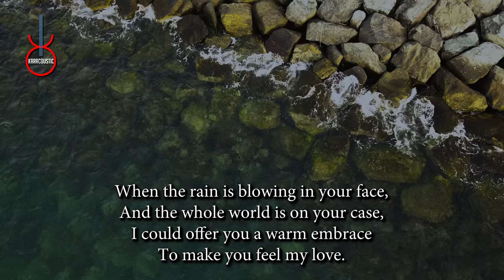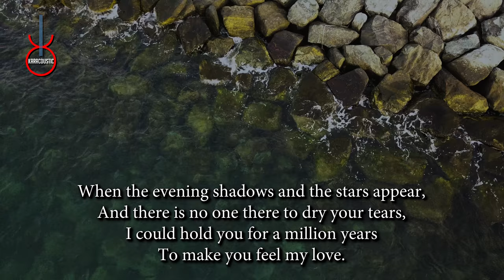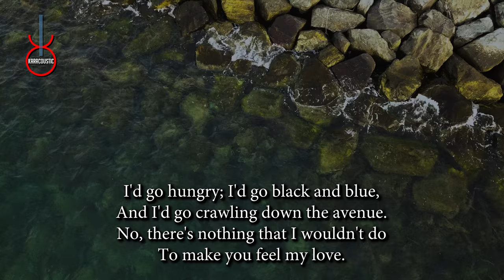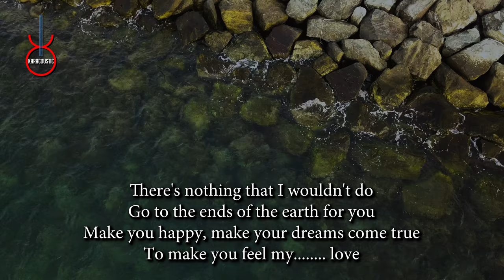To Make you Feel my Love (acoustic karaoke) - Garth Brooks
To Make you Feel my Love by Garth Brooks in acoustic karaoke version.